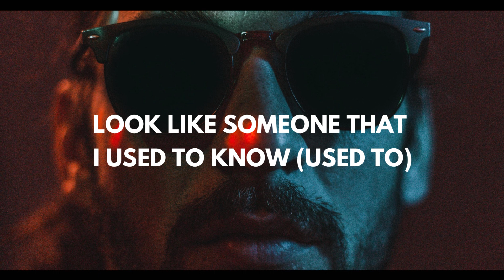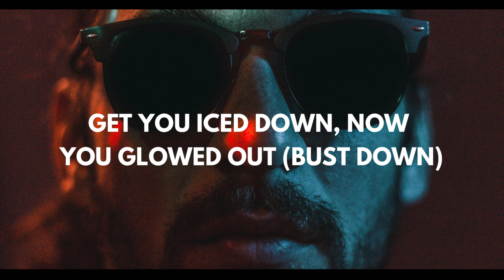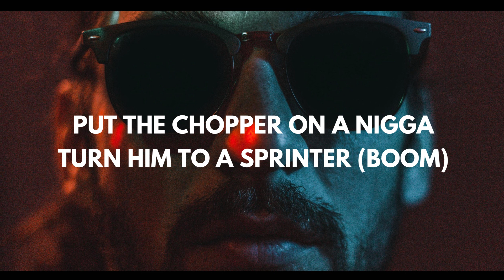Tyga - Ayy Macarena [Lyrics Song]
Please use headphones for the better audio :)
Song:- Ayy Macarena.
Artist:- Tyga.

LISTEN THIS SONG IN SPOTIFY :)

🎤 “Tyga - Ayy Macarena” Lyrics:

Que tu cuerpo es pa' darle alegría y cosa buena
Hey Macarena

[Chorus: Tyga]
Ayy, Macaria, Macaria, Macarena (Ayy)
Put the choppa on a n***a, turn 'em to a sprinter (Yee)
Bitches on my dick, tell 'em, give me one minute (One)
Ayy, Macarena (Ayy)
Ayy, Macaria, Macaria, Macarena (Hey)
Put the choppa on a nigga, turn 'em to a sprinter (Yee)
Ayy, Macarena (Ayy)

Ayy, Macaria, Macaria, Macarena (Hot)
Bitches on my stick, but my name ain't Harry Potter (No)
She lick it up, make it disappear like "Ta-da" (What?)
She ex with some dollars, not a bitch, gettin' nada (Yeah)
And I'm in this bitch for my clique, what (Wah, ah)
On my throne, 20 racks on that bitch, wild dick (Wah, ah)
Three phones on my lap, ayy, word on my back (Back)
She can be tapped in if a n***a tapped (Tapping)
Look like someone that I used to know (Used to)
Undefeated with the bitches, I'm invincible
Diamonds ain't invisible, n***a, I invented you
Want me to be miserable, but I can never miss a ho (Woo, uh)

[Chorus: Tyga]
Ayy, Macarena (Ayy)
Ayy, Macarena (Ayy)

Ayy, I find a spot, then I post up
Bitches wanna know if I'm single, tell her "Yes, sir"
And I seen you dance on the 'Gram, tell her shake some
I ain't even gon' lie, I'ma eat the chocha (Yeah)
And I like it when she got the toes out (Tom Ford)
Get you iced down, now you glowed out (Bust down)
Got a new bitch (New bitch), took a new route (New route)
She a rockstar (Rockstar), that's no doubt (No doubt)
I'ma fire to the flame, don't be burning me out (Ha)
I'm the n***a that she told you not to worry about
Why you think she in a rush when she leaving the house?
I'ma sip, I'ma clip, I'ma drip, then I'm out (Ayy)

[Chorus: Tyga]
Ayy, Macarena (Ayy)
Ayy, Macarena (Ayy)